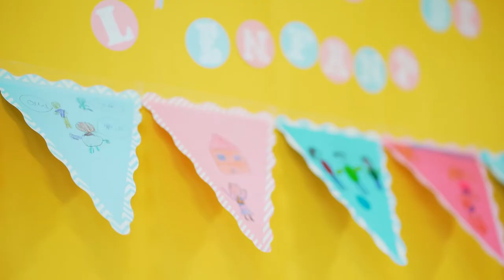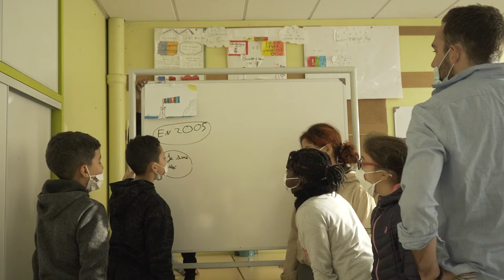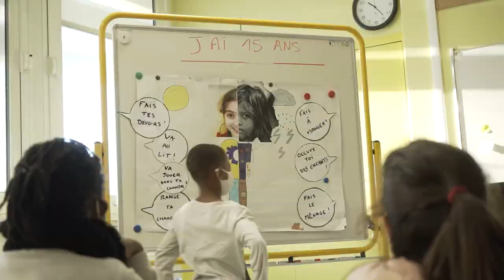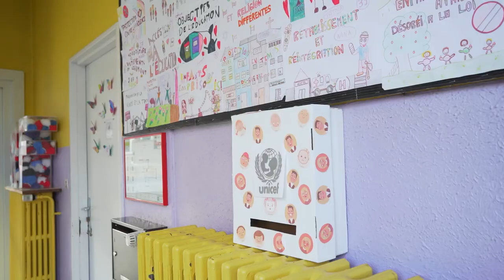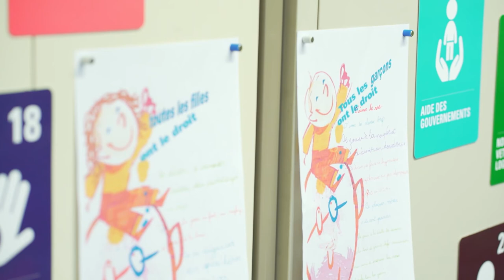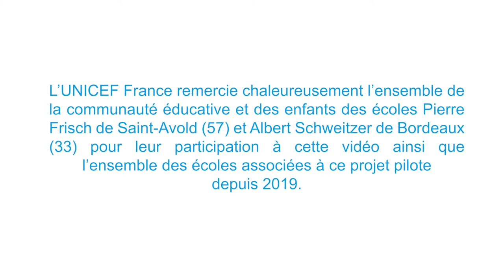Découvrez le programme École amie des droits de l’enfant | UNICEF France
Déjà présent à l’international, le programme École amie des droits de l’enfant se développe en France.
Devenir École amie des droits de l’enfant, c’est s’engager pendant 3 ans à concevoir et mener un plan d’action en faveur des droits de l’enfant. Sur la base d’un diagnostic guidé par l’UNICEF et mené avec les enfants et les adultes de la communauté éducative, l’école met en œuvre trois recommandations. : apprendre sur les droits, apprendre par les droits et apprendre pour les droits.

Grâce à un plan d’action élaboré avec l’ensemble de la communauté éducative, ce programme vise trois objectifs principaux : l’amélioration du climat scolaire au sein de l’école, l’appropriation de la Convention Internationale des droits de l’enfant par les adultes et les enfants ainsi que l’inclusion de la participation des enfants dans tous les projets de l’école et dans les décisions qui les concernent.

Pour en savoir plus sur le programme « École amie des enfants »

➽ Qui sommes-nous ?
Depuis 75 ans, UNICEF est le principal défenseur de la cause des enfants. En menant des actions dans 190 pays et territoires à travers le monde, nous aidons les jeunes à survivre, à s'épanouir, de leur plus jeune âge jusqu'à la fin de l'adolescence. De la santé à l’éducation en passant par l’inclusion sociale et l’accès à l’eau, nous nous battons au quotidien pour répondre aux besoins essentiels des enfants.